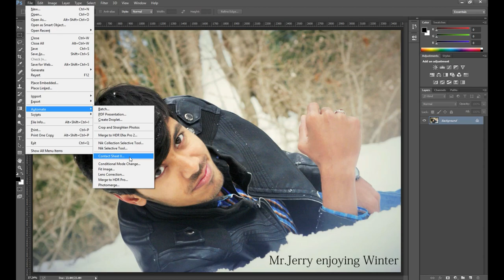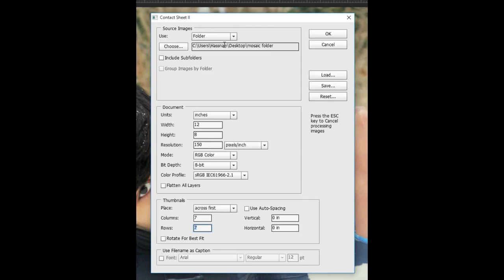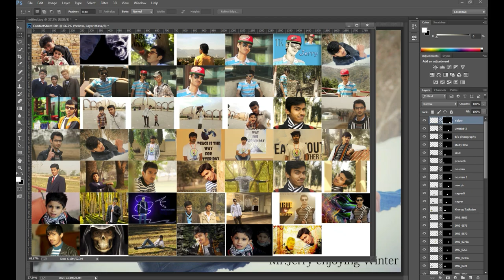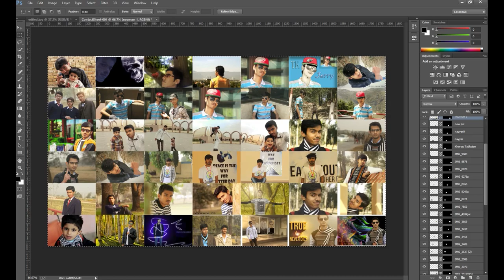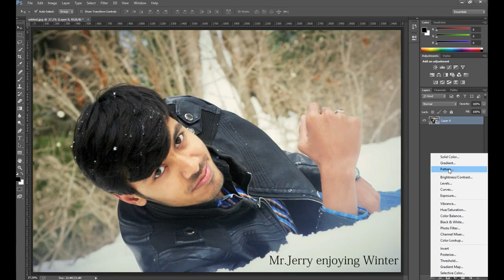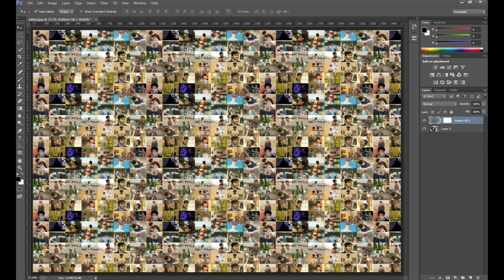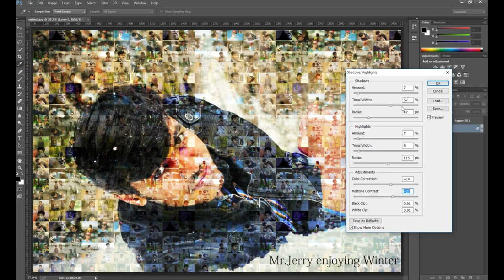Photoshop tutorial | Stunning Photo mosaic Filter 2018 | PHOTORIALS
Photorials brought a new and amazing filter to the viewers.
This video has very easy steps to generate the beautiful effect of photoshop mosaic filter.